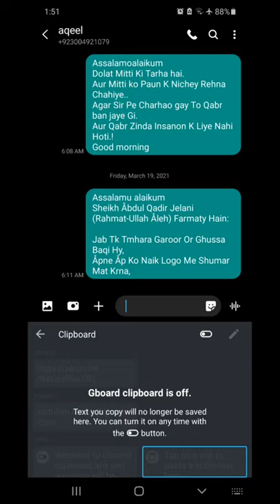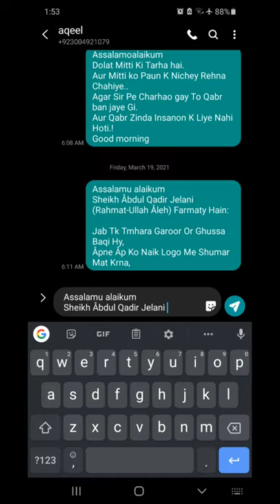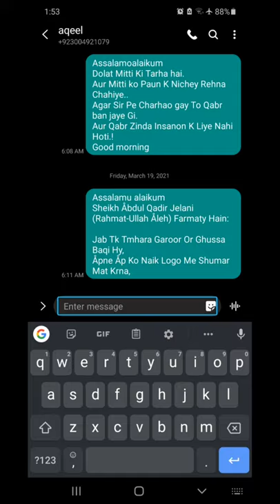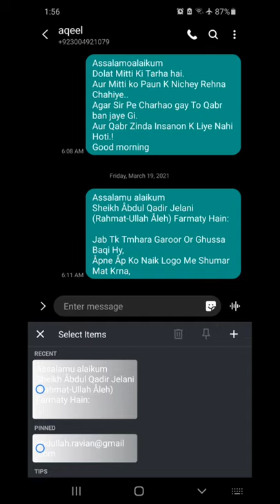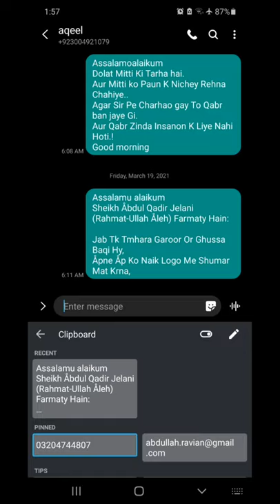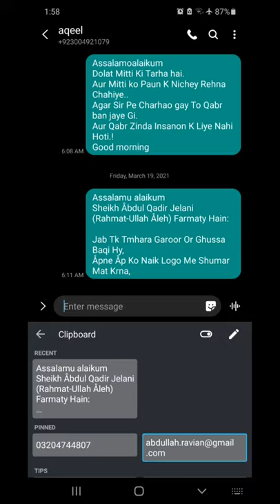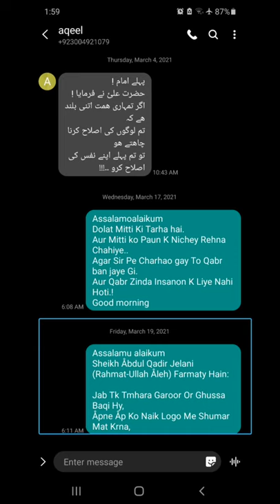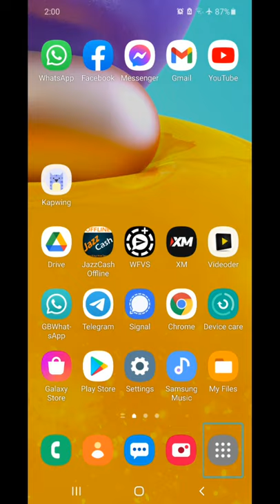how to use clipboard feature of google keyboard | urdu hindi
welcome to talent and knowledge
in this video i have describe that using clipboard feature and function is very handy in copying and pasting text
abdullah khalid